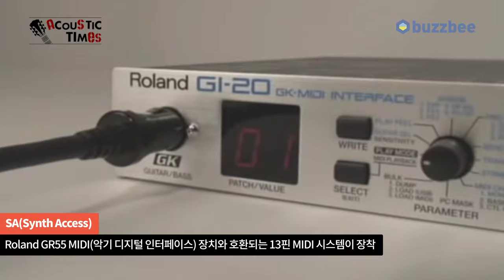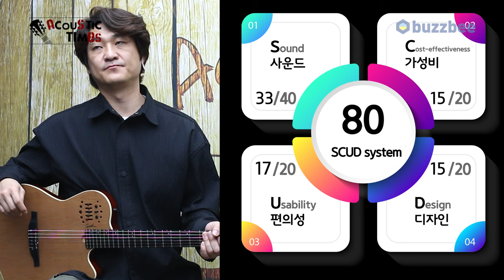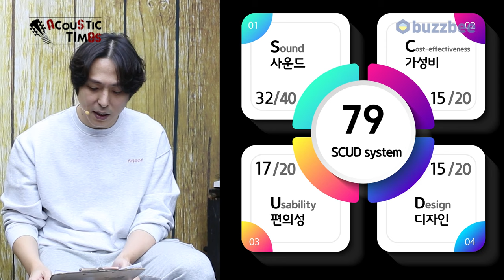[AcousticTimes 1336회] Godin 어쿠스틱기타 Multiac ACS SLIM Nylon Natural SG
4:47 기어소개
7:38  스펙(Spec)
9:09 사운드 테스트 (Sound test) 12:17 시연
14:01 한줄평
15:03 점수